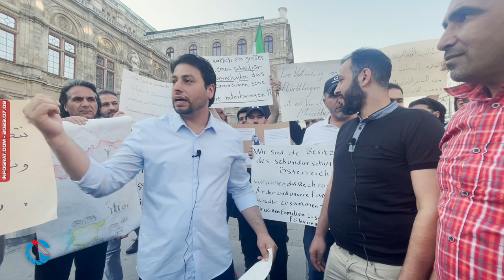جانب من معاناة السوريين في النمسا في قضايا حق اللجوء وتحديات لم الشمل " المستحيلة"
تنفيذ: أدهم اللجي
أغنية "لم الشمل محلاه" لـ قصي القداح
توزيع: عقيل البرغوثي
مكس وماستر: مراد شريف
كلمات والحان: قصي القداح